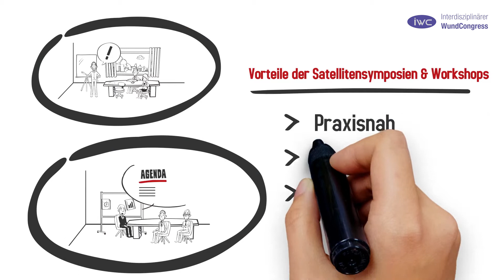Kurz erklärt: Was ist der Interdisziplinäre WundCongress?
Am 29. November findet der Interdisziplinären WundCongress (IWC) in Köln statt. Worum es bei dem Kongress geht und was die Teilnehmer erwartet, erklärt dieses Video.